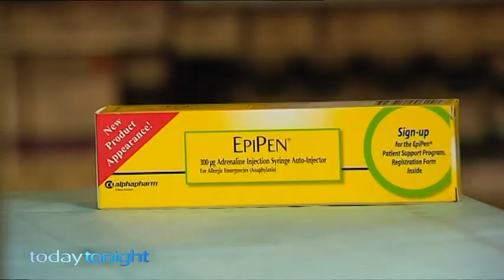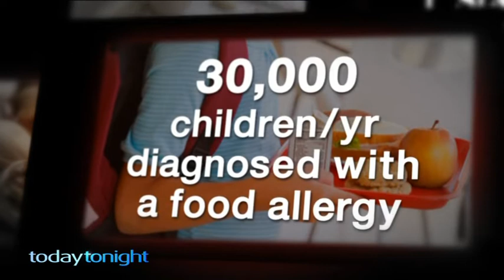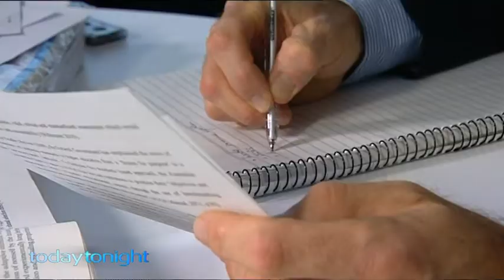Today Tonight - Allergy Tick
AIR DATE: Monday 2nd June, 2014
The alarming new food allergy trigger. What made a mother and daughter allergic to red meat overnight.